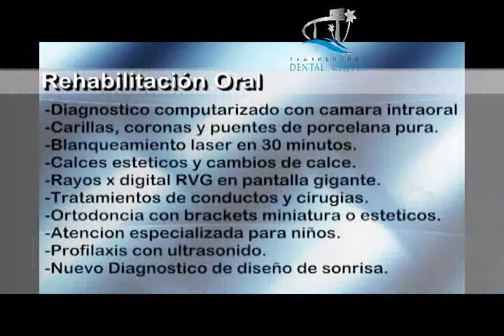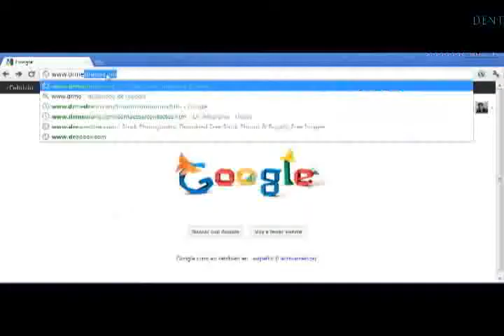Video Maria Mercedes Pacheco.flv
Blanqueamiento realizado a Maria Mercedes Pacheco por el Dr. Marcelo Medrano, utilizando las últimas técnicas además utilizando los más modernos adelantos de la tecnología.